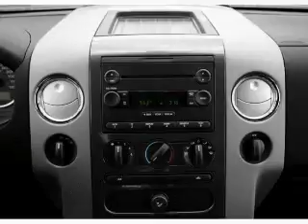2008 Ford F-150 - Columbus GA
Year: 2008
Make: Ford
Model: F-150
Trim: XLT
Engine: 5.4 liter 8 cylinder 24 valve
Transmission: 4-Speed Automatic
Color: Red
Mileage: 94137
Address:
2201 Victory Dr